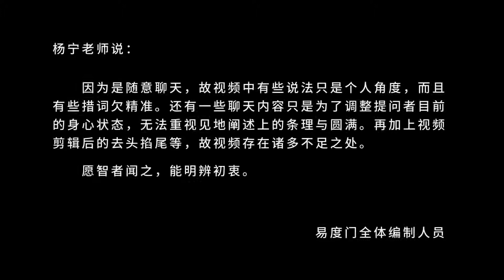春天来了 易度门 聊天室汇辑2013年2月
春天来了
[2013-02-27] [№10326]